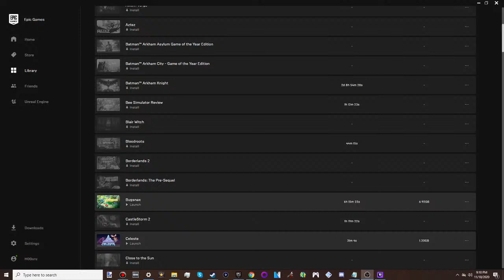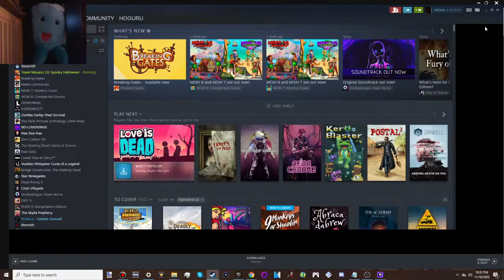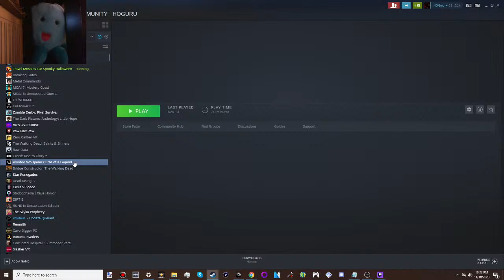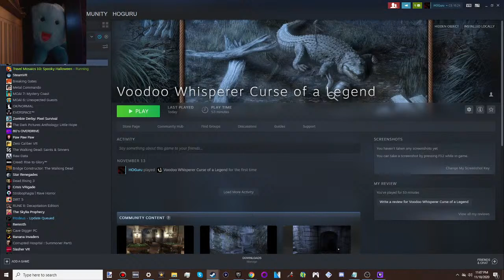BUGSNAX and More! HOGuru Stream November 18!